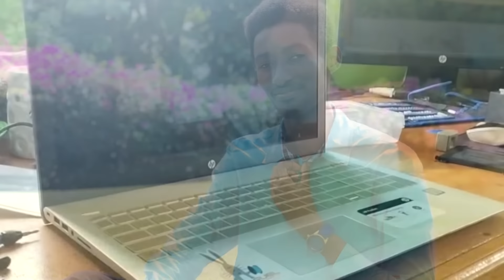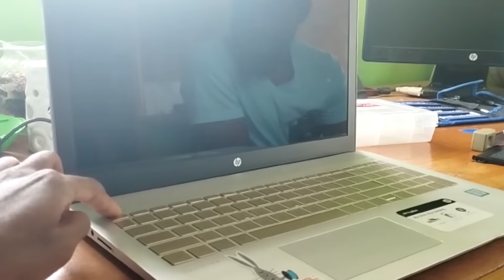The Creative Collision of Tech and Art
In the next Game Changers episode, we sit down with Gideon Medard, a tech professional who runs his own PC repair business. But Gideon is more than just a tech expert - he's also a passionate singer and car enthusiast. We dive into how Gideon's love for the arts has helped him to build his tech career and how he balances his various passions.
Throughout the episode, Gideon shares his journey from being a tech enthusiast to starting his own business. He talks about the challenges he faced along the way, and how he overcame them with his unique perspective and creative problem-solving skills.
Miss it and blame yourself.

Listen to this episode on Apple Podcasts:

Introducing the new and improved Game Changers website. For the latest on the podcast, and to shop in our online store, log

Looking to get into the podcast space yourself? BuzzSprout is the perfect place to start. Click the link down below and get $20 credit just for being my friend!:

Episode Segment
00:00 Introduction
00:00:18 Technology. The Life of Gideon Mehta
00:02:22 How to make a living in tech?
00:07:55 What are the challenges facing entrepreneurs today?
00:10:25 Lucian Tuner
00:13:13 Would You Like to Be Full Time in the Motorcycle Industry?
00:17:05 The Passion of Singing
00:19:24 Getting Better at Your Day Job
00:21:03 Game Changers Interview
00:21:38 3 Quick Tech Tips For Users
00:23:12 Best Piece of Advice You've Ever Been Given
00:23:48 Who Would You Like to See on Game Changers?
00:24:53 Does AI Threaten Job Loss?
00:26:27 PC Repairs and Installations
00:27:58 "What's Next For You?"?
00:29:24 Gideon On Time Management
00:31:01 - Thanks